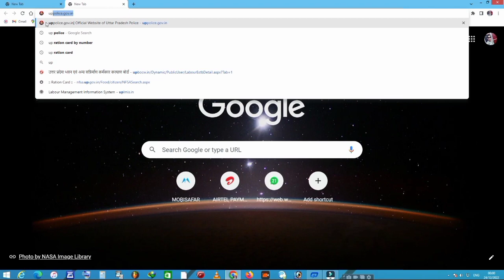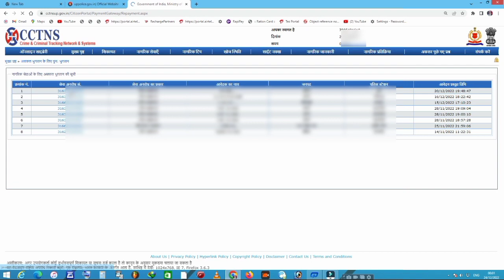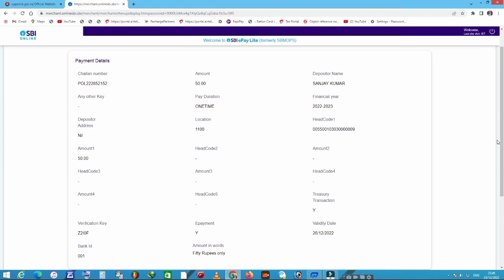Character Certificate Payment Problem Solve | Dobara payment Karna Sikhe || UP Police 2023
Charitra praman patra ki payment kaise kare,
How to repayment charachter certificate ,
Character certificate payment problem up police
Payment Getway Ke Sath Samasya hai kripaya baad me bhugtaan kare,
Charitra Praman Patra Payment Failure,
Charitra praman patra banana seekhe Uttar Pradesh
Police Verrication Uttar Pradesh